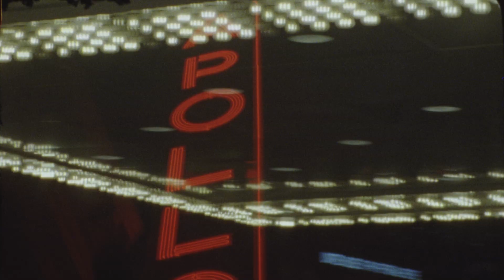Kamasi Washington Live At The Apollo Theater - Official Trailer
From the feature-length concert documentary ‘Kamasi Washington Live At The Apollo Theater’, available Thursday February 6th on Amazon Prime Video.

Directed by Michael Garber

Tenor saxophonist, composer and producer Kamasi Washington and his band perform a special show at Harlem’s legendary Apollo Theater for the theater's 85th year anniversary.  Washington explores Harlem's rich musical and cultural history and the city's influence on his generation of artists.

Amazon Original song “The Bombshell’s Waltz” out now